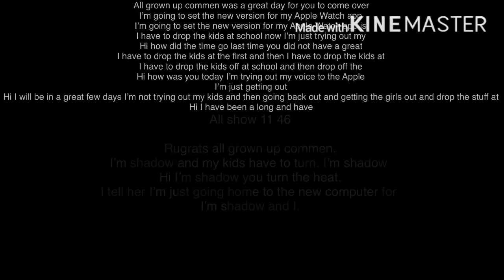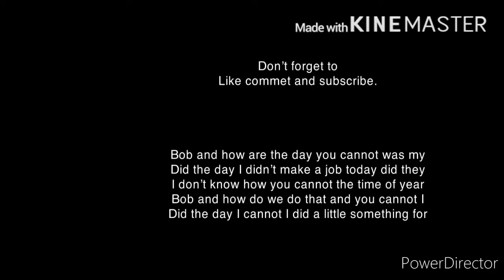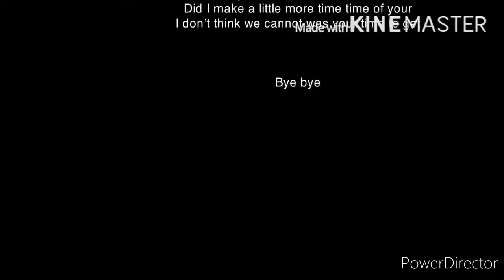Minecraft knight update